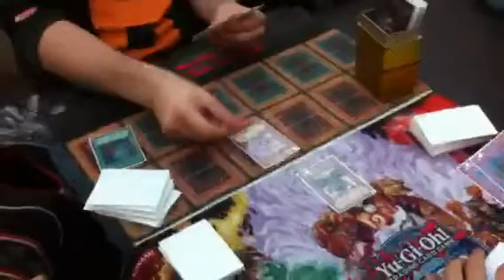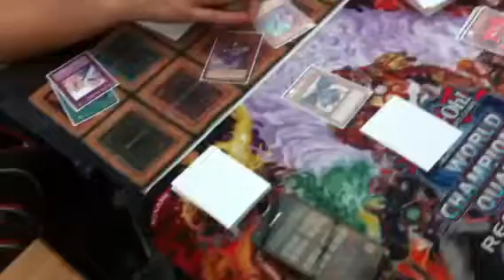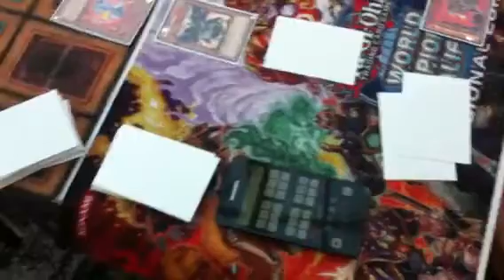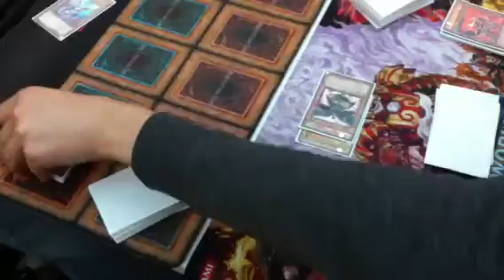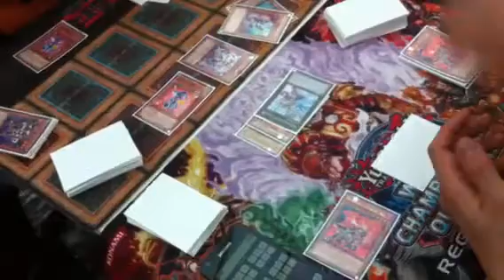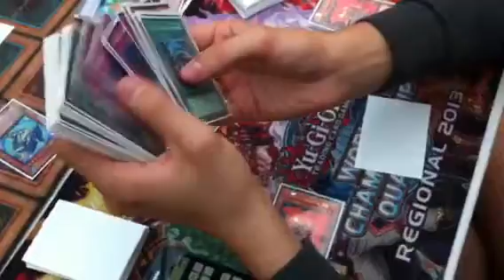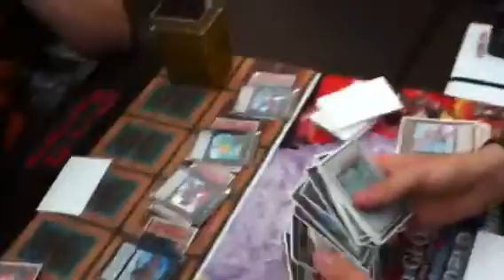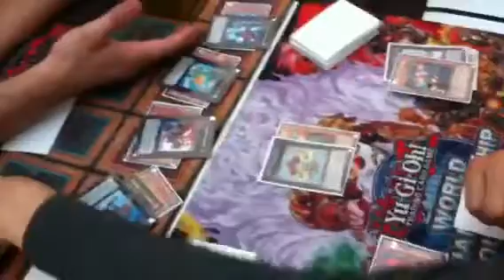Yugioh duel wind-ups vs firefist game 2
Ygo duel